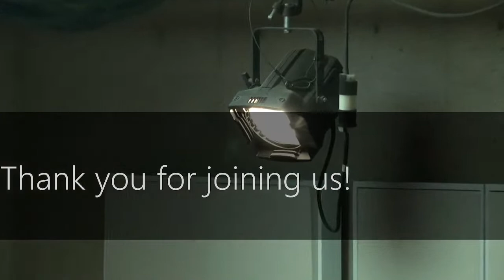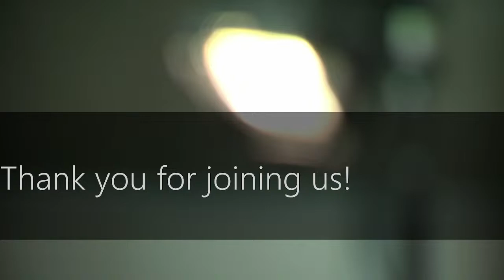Dept. of Music Live Event: Trumpet Studios recital